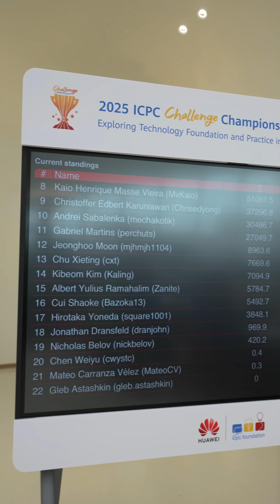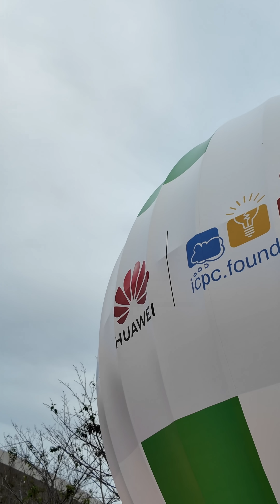I Asked the World’s Smartest Programmers How They Code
I had the chance to attend the 2025 ICPC challenge championship in Shanghai, where some of the smartest competitive programmers in the world are competing to solve real world challenges.

And I got to speak to some of the participants to ask them for their tips on how they solve problems when they code, how they use AI, and what it is like to compete in competitive programming and much more.